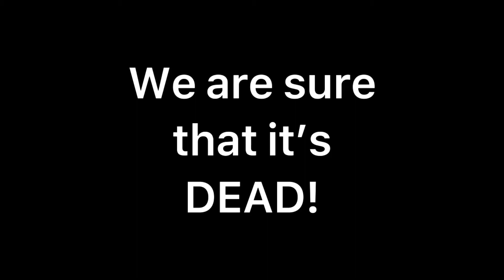WE FOUND A BIG FAT LIZARD!!!!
I’m in Warren indoor playground trying to play tag and my mom shrieked when she saw this big fat lizard laying motionless on the floor with his eyes wide open. After teasing it for a while, we declare it DEAD but still it’s disgusting ... 😖😖